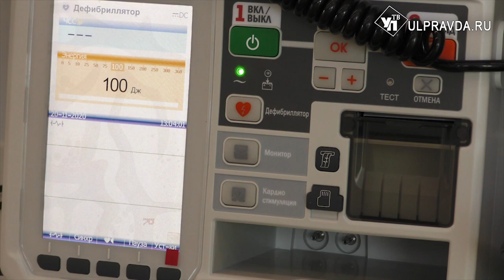Ульяновским врачам помогут новые реанимобили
С нового года в области планируется создание единой службы скорой медицинской помощи. Создание межрайонных подстанций планируется на базе Чердаклинской, Новомалыклинской, Барышской, Вешкаймской и Николаевской районных больниц.